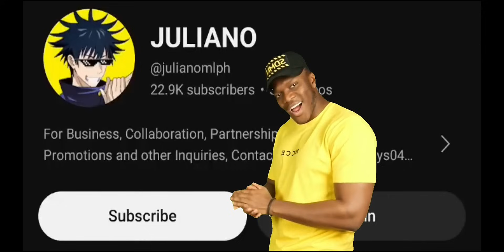JULIAN MALEFIC GUN IS SUPER INSANE DAMAGE💀 - Mobile Legends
‣ If you notice an issue in the title, description or credits for a play/music